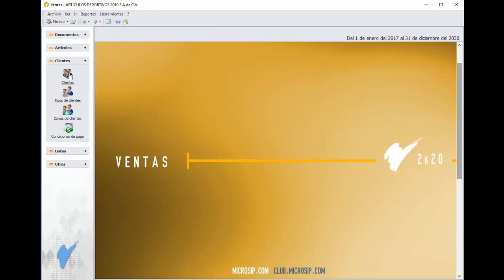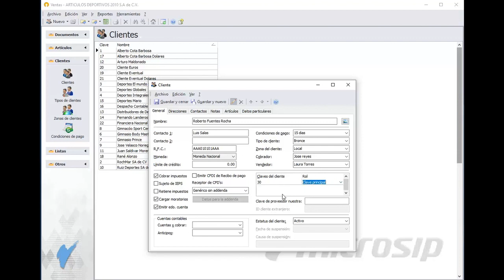Microsip Ventas: Cómo dar de alta un cliente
👉 Recuerda que esta acción también puedes realizarla desde el módulo de Cuentas por cobrar